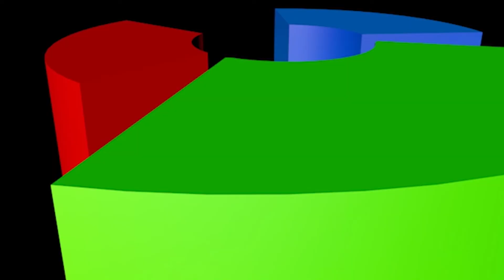10 consejos para mejorar en instagram 2017 +followers +likes by CDesign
Aquí tienes 10 consejos para mejorar en instagram, conseguir mas like y followers y a posicionar mejor tu marca.

ATENCION!!!
Si quieres un diseño, Fotografía o algún otro servicio puedes contactar conmigo por mis redes sociales o por Email: --- El diseño se hará entre 1 y 5 días después de yo recibir el pago.